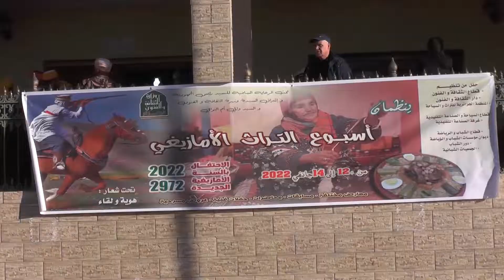YANNAR 2972 Maison de culture Oum el Bouaghi 2022